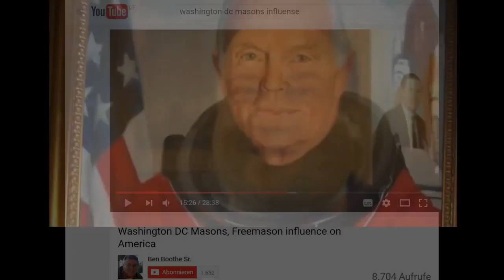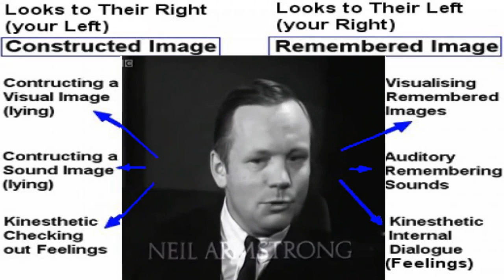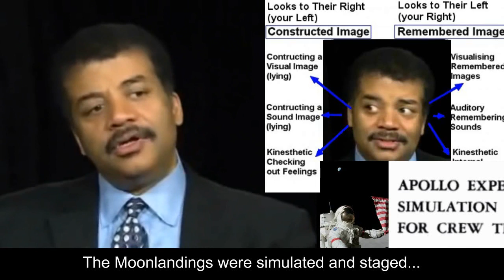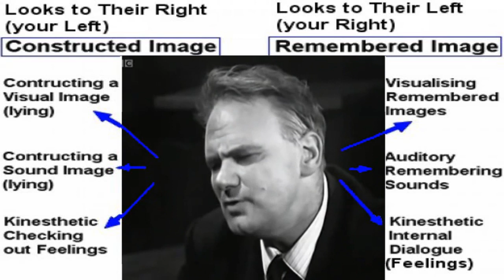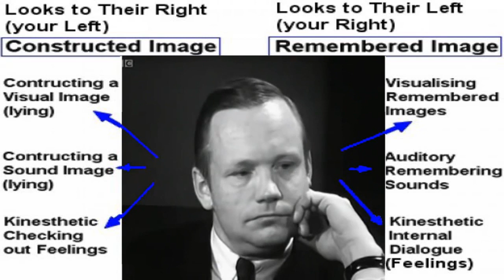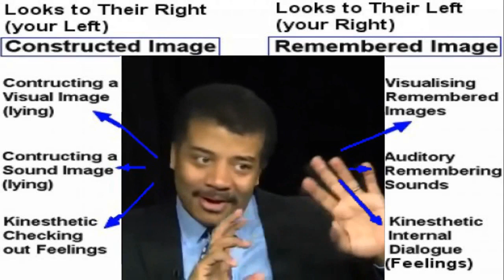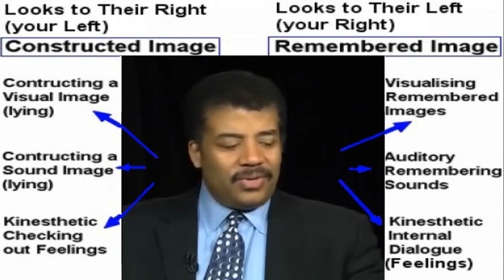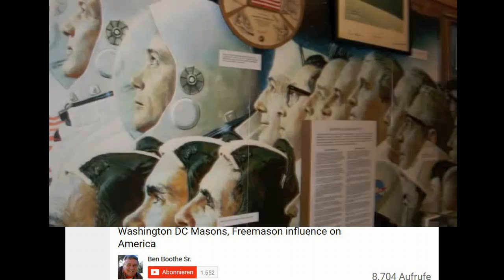NEIL DEGRASSE VS NEIL ARMSTRONG - BIGGEST LIAR COMP.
Cheers M